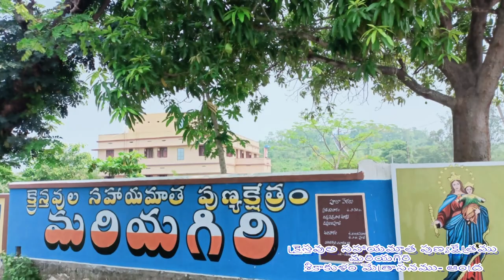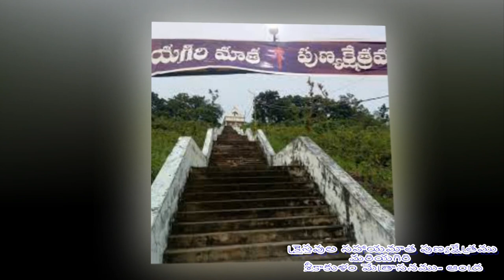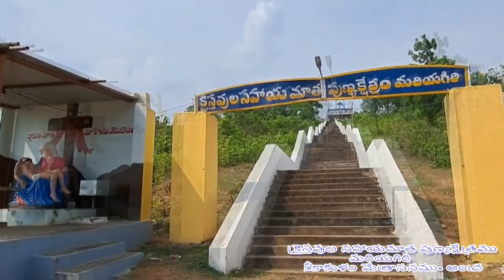రండి అద్భుత శక్తి గల క్రైస్తవుల సహాయమాత పుణ్యకేత్రం ను చూద్దాం MIRACULOUS Mariagiri/srikakulam